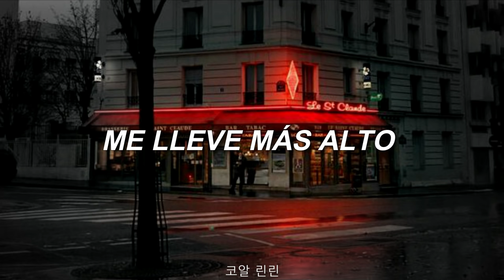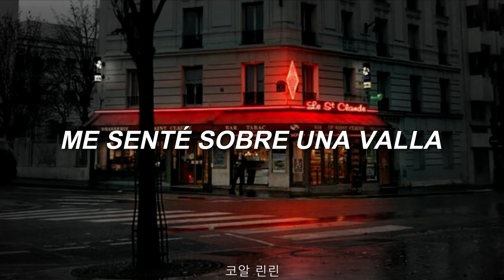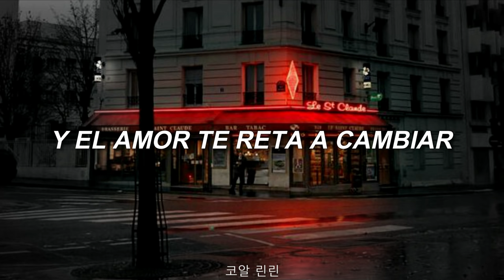Under Pressure - Queen & David Bowie (Traducida al español)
HOLOOWOWOOW:)
Pues, sé que todos creen que se habla mucho de Queen por la película pero, yo amaba a Queen desde hace tiempo:v jxjs.

Si, soy Gigi xd